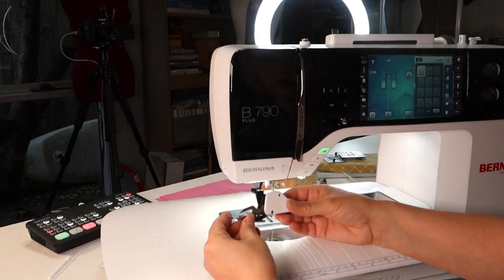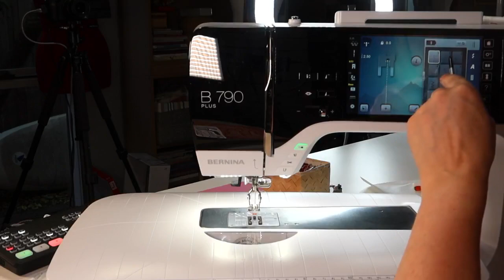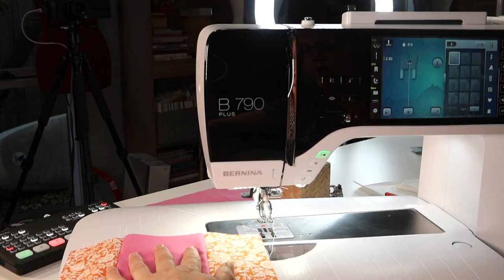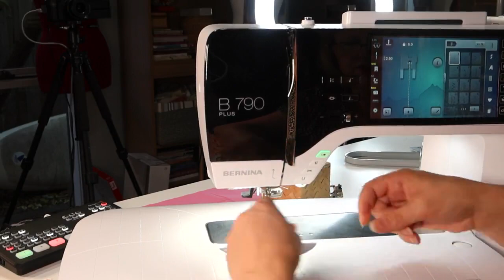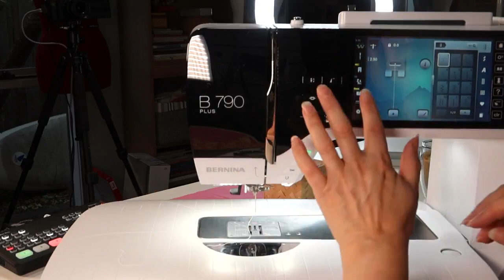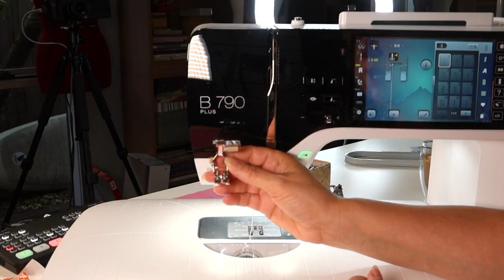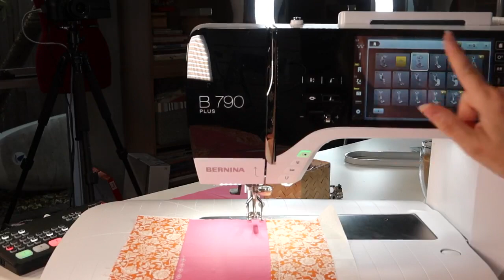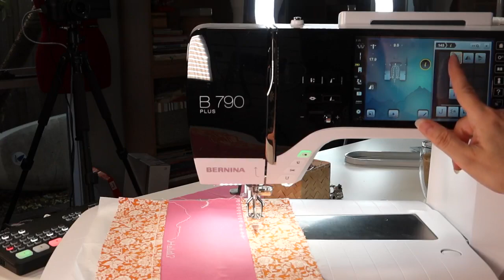Sunday Stitching - 23rd January 2022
What's your Favourite Bernina Foot? Let's try some out!
Follow up from yesterday, while Leesa starts her new Make Up Purse.